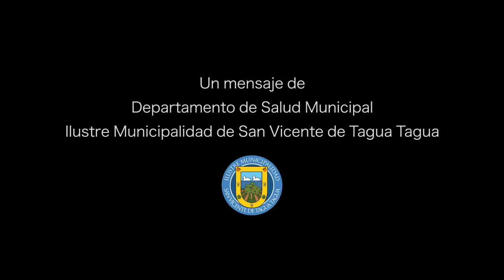JORGE ARRIAGADA Y EL COVID | “ME SIENTO BENDECIDO POR ESTAR DE VUELTA”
No duda en afirmar que los 10 días que estuvo intubado, fueron los más duros y tristes de su vida. “Yo fui y volví… Y me siento un bendecido por estar de vuelta”, asegura Jorge Arriagada (“Tío George”), conocido y destacado comunicador radial de San Vicente, al referirse a la experiencia de haber tenido Covid-19.

Aún no sabe cómo se contagió. Un día sintió mucho cansancio, dolor de cuerpo y problemas respiratorios que fueron en aumento. Allí comenzó su periplo por los hospitales de la zona al complicarse su cuadro: San Vicente primero, luego Rengo y después el hospital regional de Rancagua, donde tuvo que ser sometido a intubación para salvarle la vida.

Ahora, ya bastante recuperado, pero con secuelas todavía, quiso entregar su testimonio y compartir con los sanvicentanos su experiencia, la que aún no finaliza, ya que le queda camino por recorrer para ser el que era antes de esta enfermedad.

De los síntomas, del tiempo de hospitalización, de la recuperación, los miedos y cómo esta experiencia límite cambia la vida, nos contó. También envía un mensaje a los padres y hace un reconocimiento al personal de salud, “porque están dedicados a salvarnos la vida”, pero también “están en un estado de estrés, preocupados de no contagiarse, de llevar el virus a sus familias y con jornadas extensas”.

Su esperanza al contar lo vivido es que “sirva para que se den cuenta que esto no es un juego, que Uds. o algún familiar, puede perder la vida. Tómenlo en serio, respeten todas las normas, porque de la buena conducta que tengamos hoy día, va a depender que sigamos viviendo y salgamos rápido de esto”.